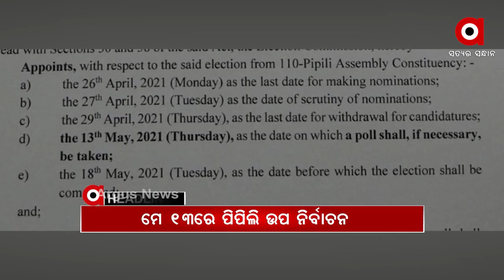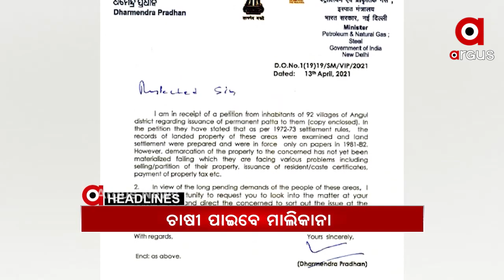HEADLINES 8AM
10 ସୀମାନ୍ତ ଜିଲ୍ଲାରେ ସପ୍ତାହାନ୍ତ ସଟଡାଉନର 2ୟ ଦିନ...
କଟକ ଟାଙ୍ଗୀ ଥାନା ସଫା ଗ୍ରାମରେ ଅଘଟଣ...
ପିପିଲି ଉପନିର୍ବାଚନ ପାଇଁ ସାନି ତାରିଖ ଘୋଷଣା...
ଗ୍ୟାଙ୍ଗଷ୍ଟର ହାଇଦର ଫେରାର ଷଡଯନ୍ତ୍ର ମାମଲା...
40 ବର୍ଷର ସମସ୍ୟାରେ ପଡିଲା ସମାଧାନର ପୂର୍ଣ୍ଣଛେଦ...
ଆଇପିଏଲ ମହାସମର...ହାଇଦ୍ରାବାଦକୁ ମାତ୍ ଦେଲା ମୁମ୍ବାଇ…